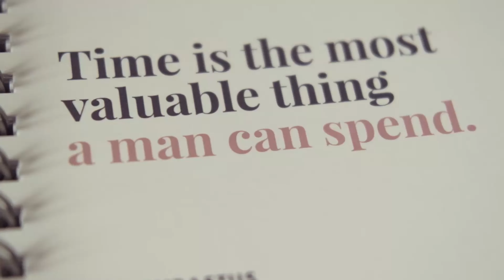A key builder of our progress that Influence on All Aspects of Life. @Motivational speech